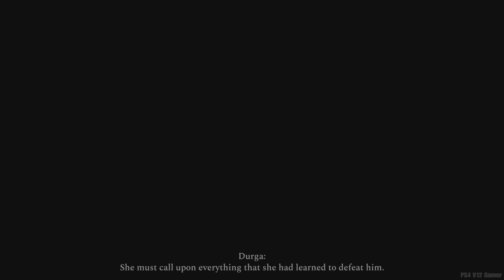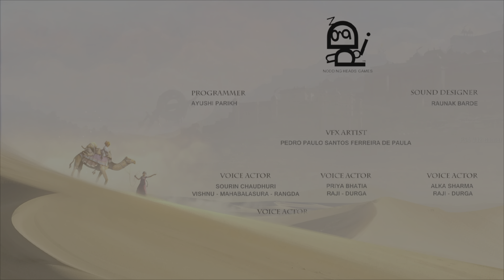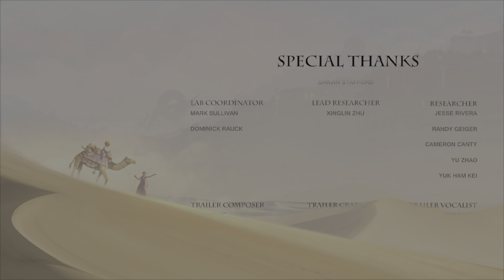Raji An Ancient Epic PS5 Gameplay Final Part 4 - 4K HDR